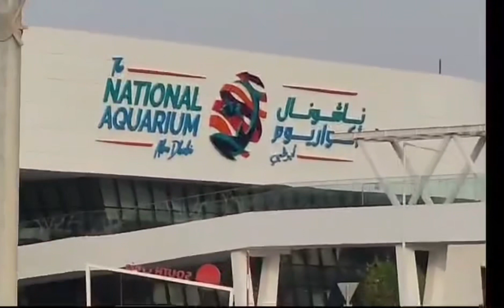The National Aquarium ||Abu Dhabi United Arab Emirates